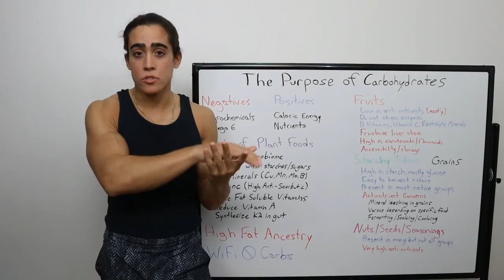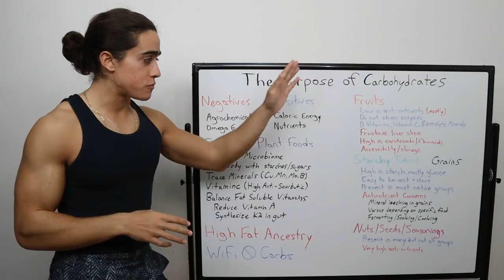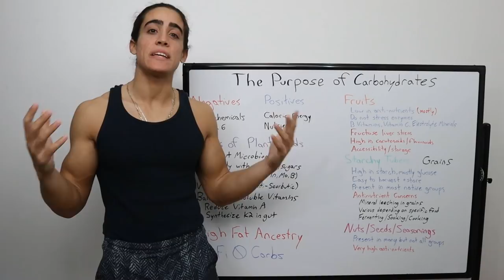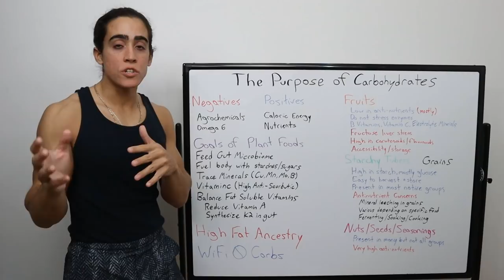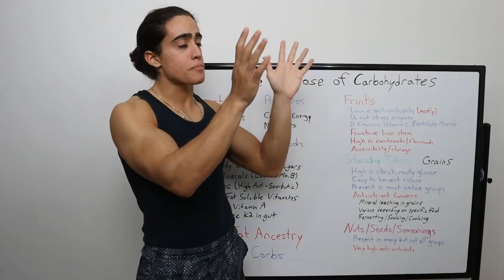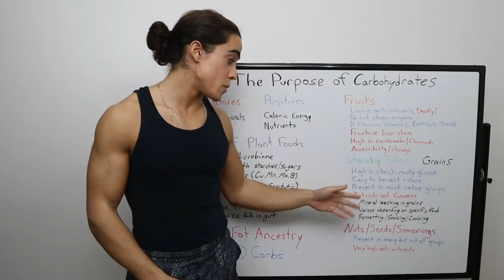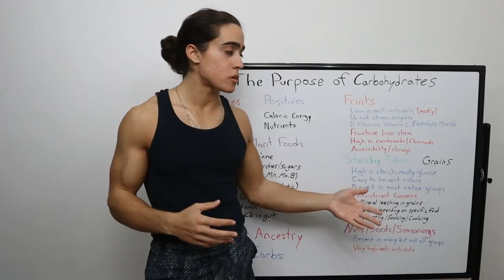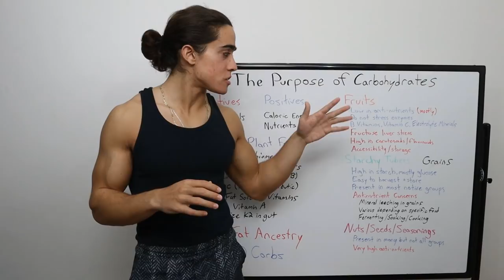Are Carbohydrates NECESSARY? The Purpose of Plant Foods